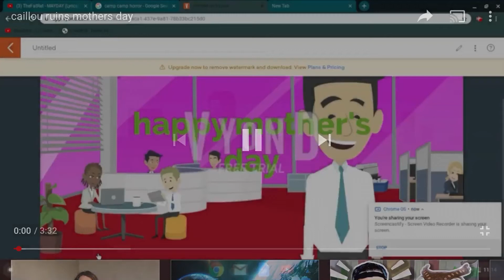Caillou ruins Mother’s Day ❤️